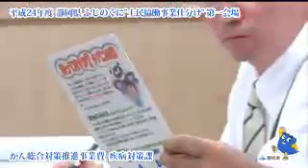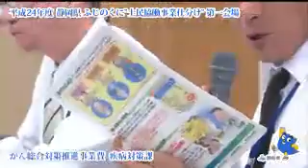H24事業仕分け_№5がん総合対策推進事業費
県民参加型の事業仕分けを平成24年10月13日（土）と14日（日）に開催しました。事業番号5「がん総合対策推進事業費」です。